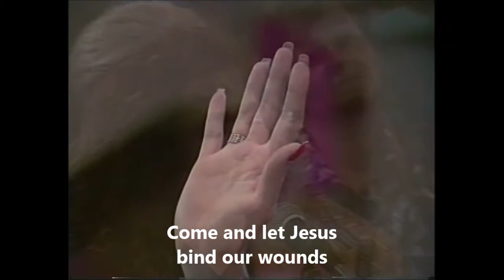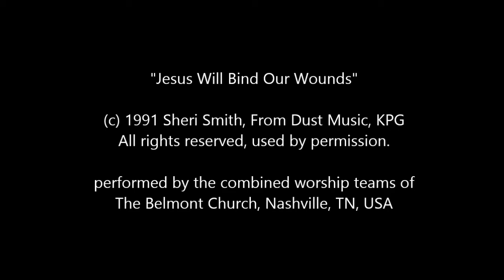"Jesus Will Bind Our Wounds" by Sheri Smith at Belmont Church, Nashville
performed by Sheri Smith and
the combined worship teams of
The Belmont Church, Nashville, TN, USA